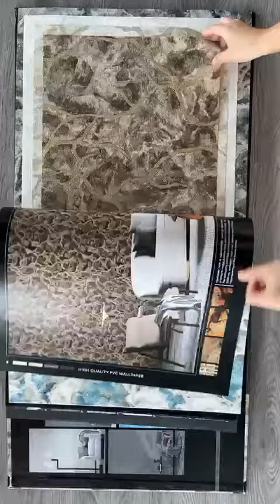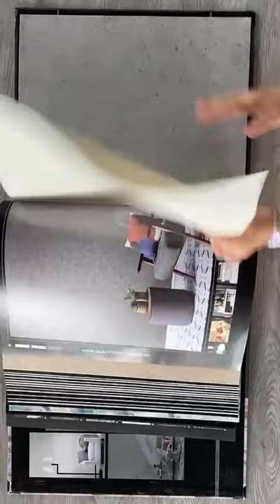TZAR Art wallpaper|Tzar collection|Tzar Art wallpapers Art-9372846882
Video from Wallpaper/Blinds/Wall panel/glassfilm/Artificial glass/wall hanging